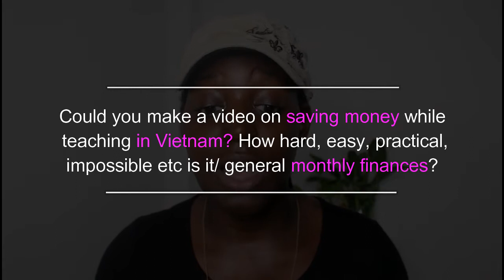ASKCOURTNEY: How Much Money Can You Make And Save In Vietnam As A Black English Teacher?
You guys asked so in today's video we are talking about saving money teaching english in Vietnam. Is it easy, hard, or impossible well discuss it all!